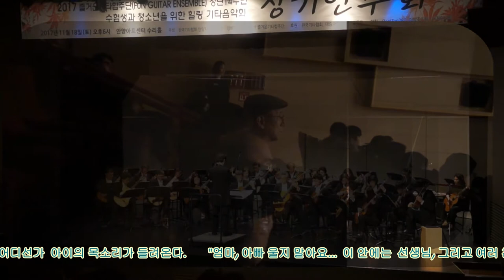진도아리랑( Homenaje a los jóvenes 2014.4.16) 제4장 환원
제14주년 즐거운기타합주단 정기연주회
팔도소리 제4번 진도아리랑 김해경작곡
( Homenaje a los jóvenes) 세월호 추모곡
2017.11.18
김해경기타아카데미